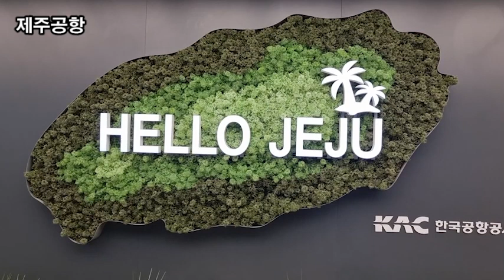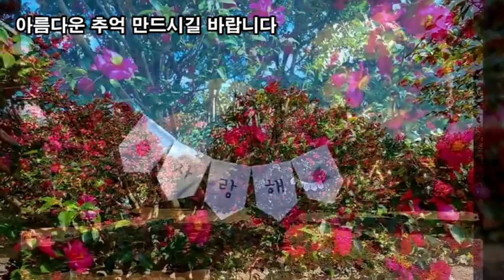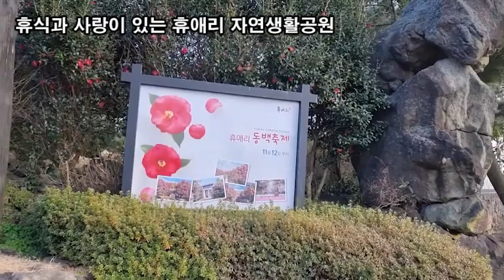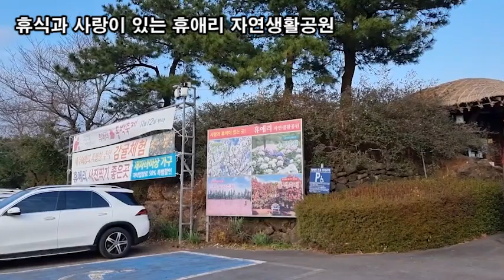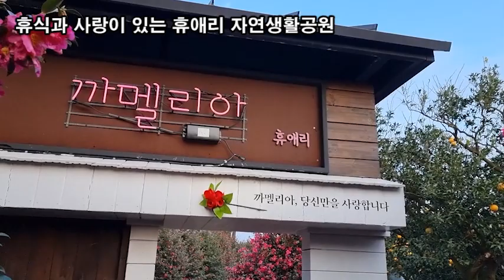랜선힐링여행, 제주 겨울여행, 차가운 겨울속 동백꽃 힐링, 제주 휴애리 자연생활공원 제5탄